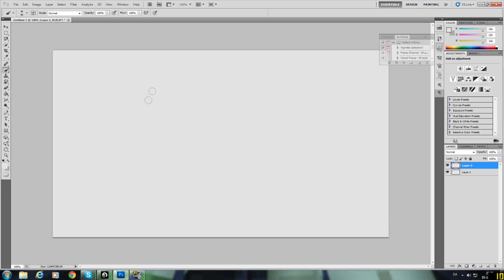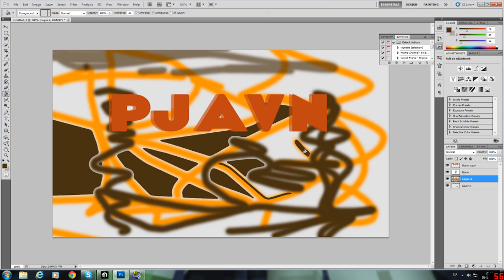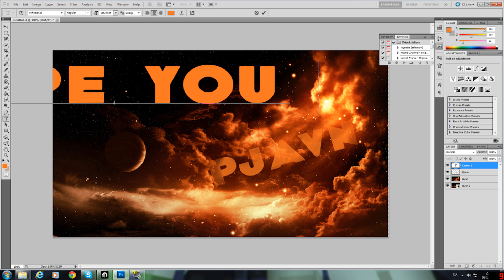6. December - This is how I make wallpapers